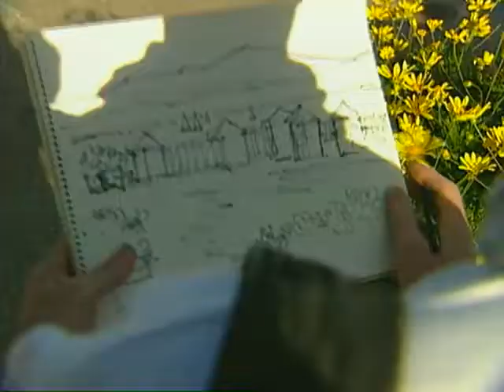Howard Behrens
"Artist's Notes" video demonstration clip.

All art imagery copyright the artist and publisher. Clip used with permission from the producer.